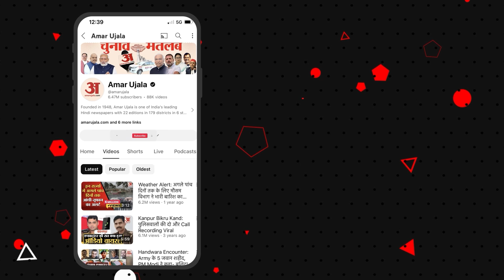Lucknow: मशहूर कवयित्री Anamika Jain Amber से अमर उजाला की खास बातचीत, Kolkata Case पर क्या बोलीं?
Lucknow: मशहूर कवयित्री अनामिका जैन अंबर से अमर उजाला की खास बातचीत, Kolkata Case पर क्या बोलीं?